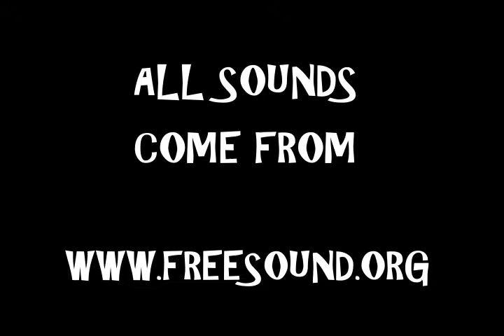A Fish Who Cannot Swim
An individual student 2D animation created by Adobe After Effects.